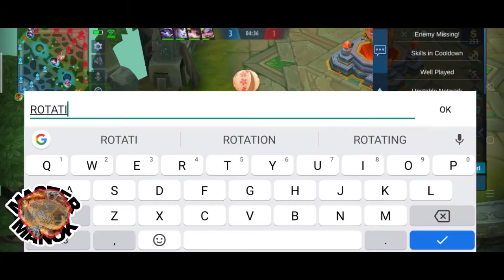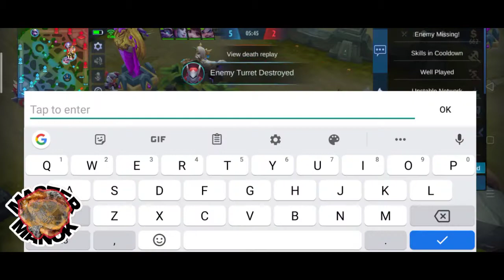2 MAGE? OKAY I CHOOSE GATOTKACA 🐔🔥🔥 | TOP 5 LOCAL GATOTKACA BY MASTER MANOK 🐔 🔥🔥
OMLET ARCADE :@mastermanok